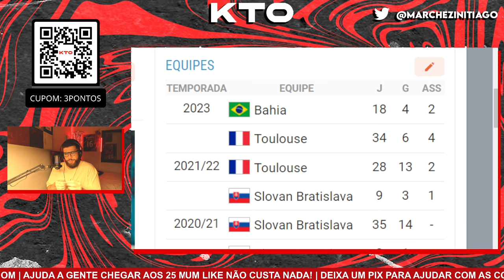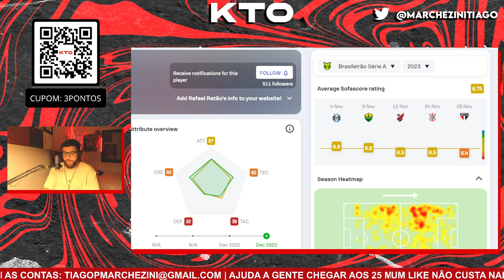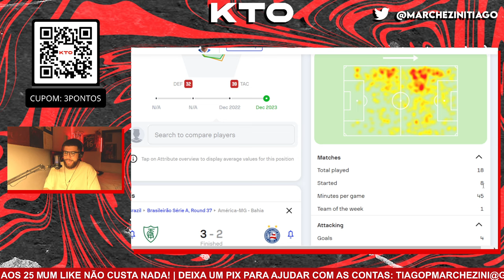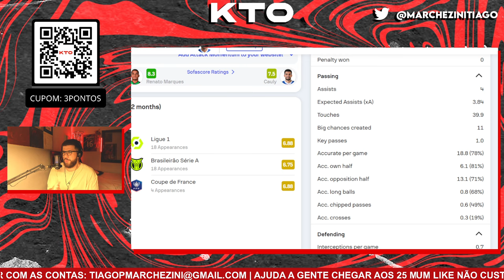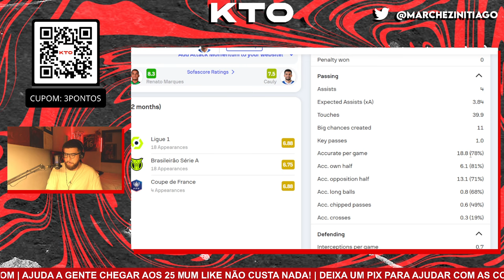lista de compras: destaque no futebol europeu, rafael ratão é o ponta que o athletico precisa